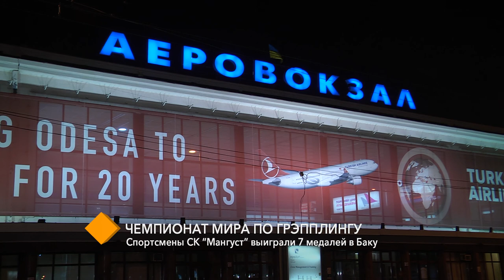Чемпионат мира по грэпплингу: спортсмены из Одессы выиграли 7 медалей